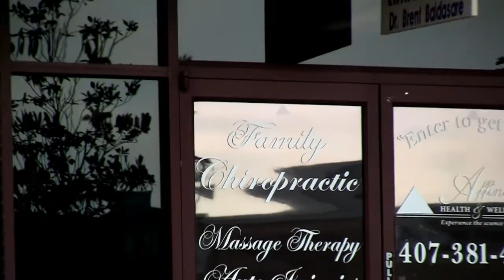Professional MMA Fighter Ben Saunders Talks About How Chiropractic Helps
: Ben Saunders, a world famous, professional Mixed Martial Arts fighter, talks candidly, about the physical damage that MMA fighters do to their bodies and how important good Chiropractic care has been to his career.  In particular, he talks about how and why he chose Affinity Health Care and Dr. Brent Baldasare for his care.